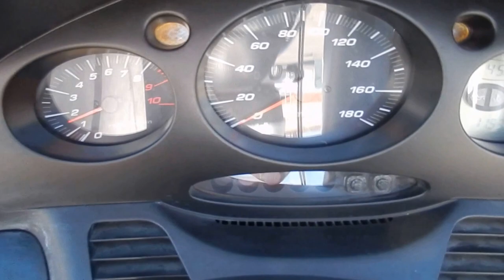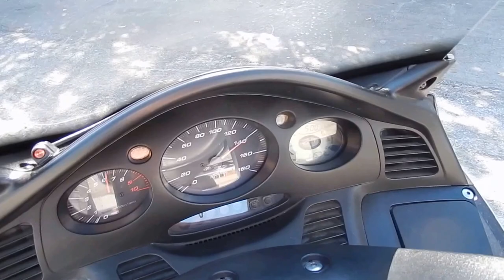B6200 HONDA SILVER WING 600